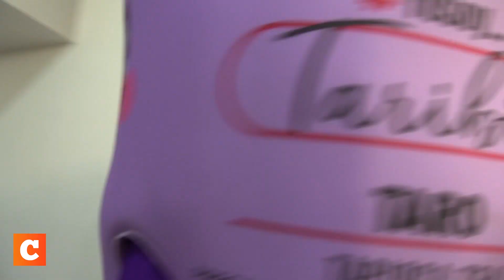Cassava roots nos trae sorpresas, diversión y bebidas refrescantes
Cassava roots vino de visita a El Capitalino y nos dejó experiencias increíbles para compartirles ¿Qué esperas para ir por tu bebida favorita a Cassava Roots?